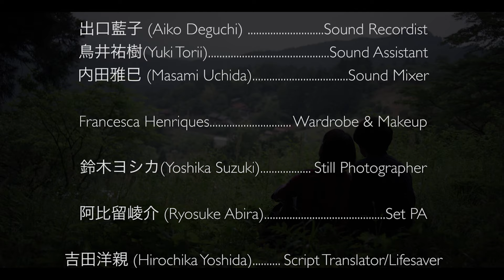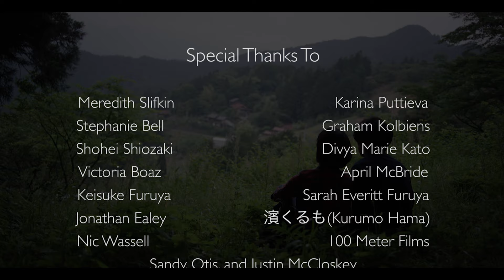Teaching the Nightingale | Heartfelt Drama Short Film | Tokyo & Relationship Dilemmas | 4K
- Teaching the Nightingale takes you on a heartfelt journey with Teruko, who finds herself torn between emotions after an eye-opening hiking trip. Back in the vibrant streets of Tokyo, she seeks solace over a cup of coffee ☕, trying to untangle the complexities of love and life. This beautifully woven drama explores how a single trip can change everything, leaving Teruko at a crossroads. Will she follow her heart or let doubt hold her back?

and experience the emotional ebb and flow of Teruko's story. If you're drawn to poetic storytelling and introspective dramas, Teaching the Nightingale is a must-watch!

Stream it now and step into the world of Teaching the Nightingale.